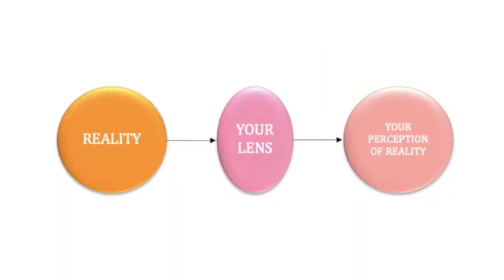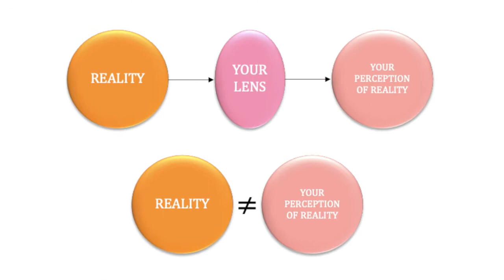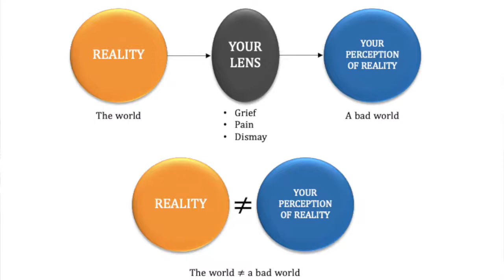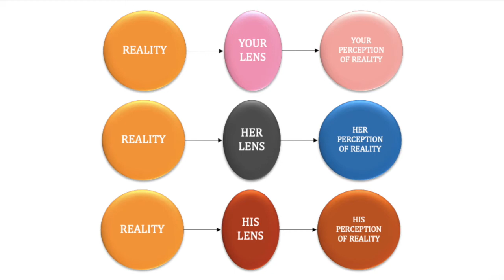CHANGE YOUR PERCEPTION, CHANGE YOUR WORLD 🌍✨ | Mental Wellbeing Tips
For some reason, the last minute of this video disappeared on uploading - apologies my friends! In this part I said: Thank you so much to everyone watching and supporting me, it truly means the world. I hope you all can use this video to help you realign your focus, shift your mindset and improve your life!✨

Once you understand perception, you can shift your perception and improve your life! Through understanding that perception is a version of reality seen through our own personal lens of experience, we can realign our focus on the positives in life. This awareness can also allow us to be more kind and empathetic to others, who respond to reality in different ways than we do.